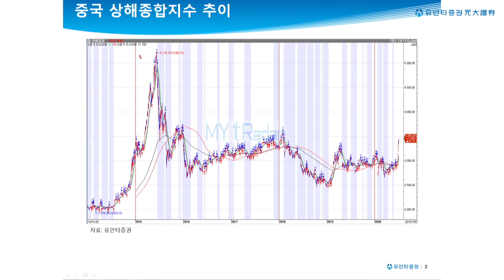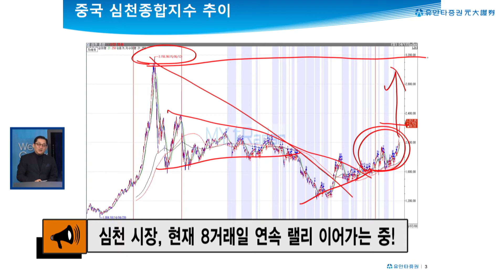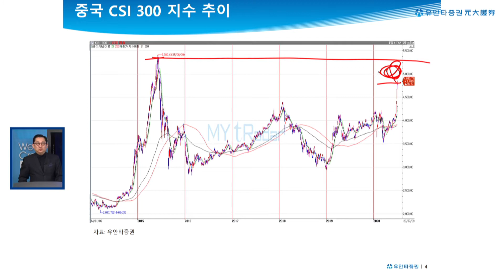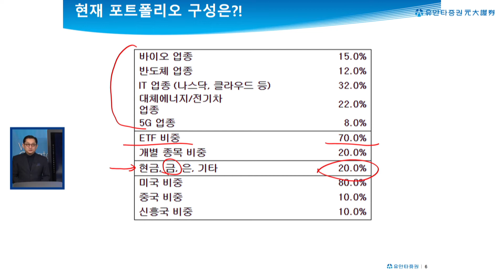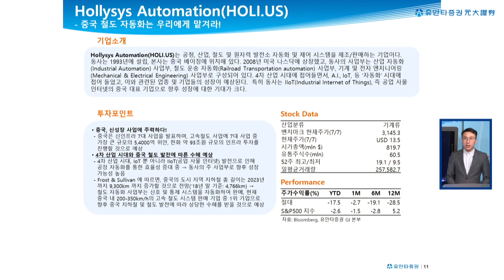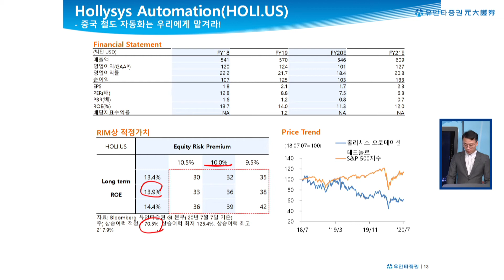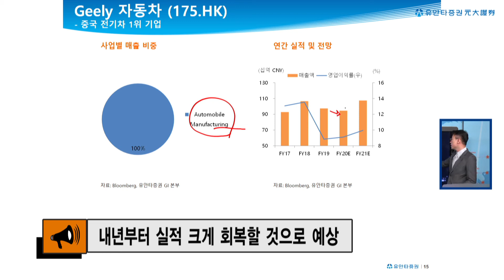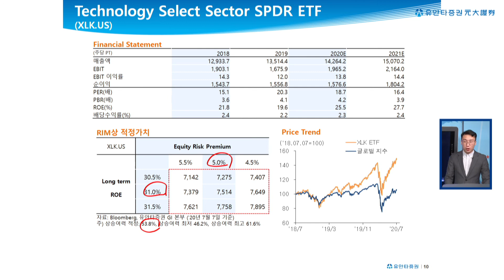[유동원의 글로벌 투자 이야기] 중국 투자 들여다보기!